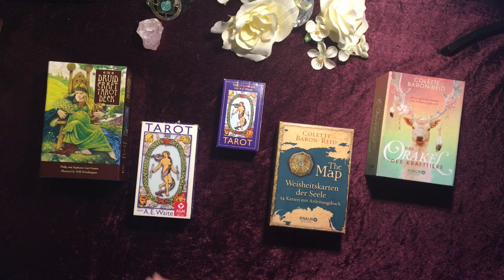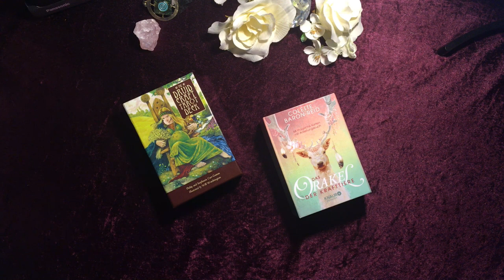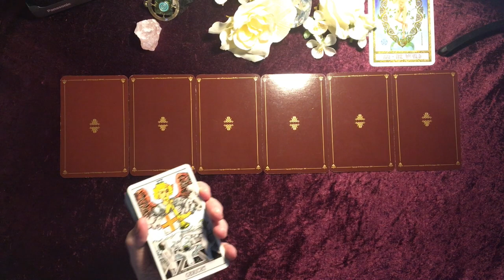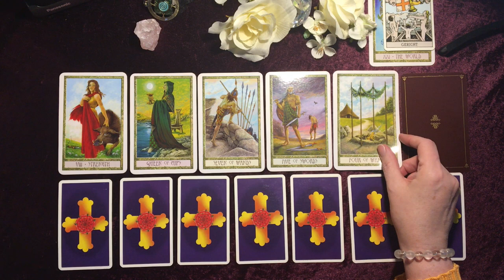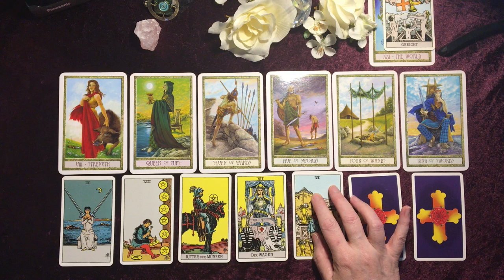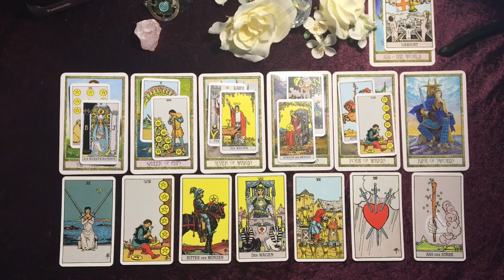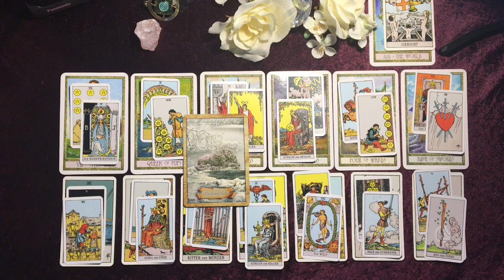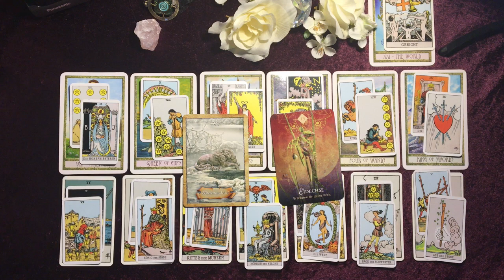Taroskop Fische 05.-11.10.2020 Dein Erfolg liegt in Sachlichkeit